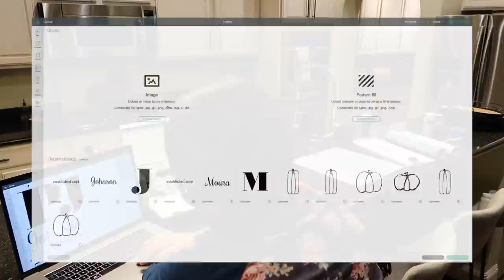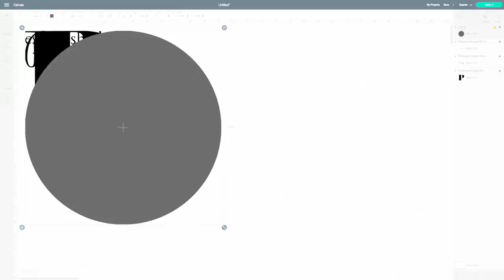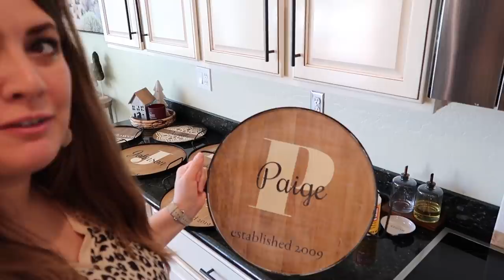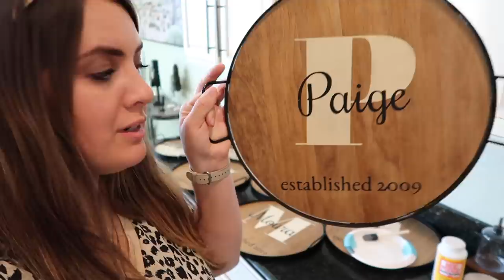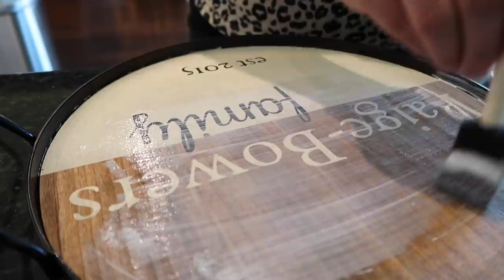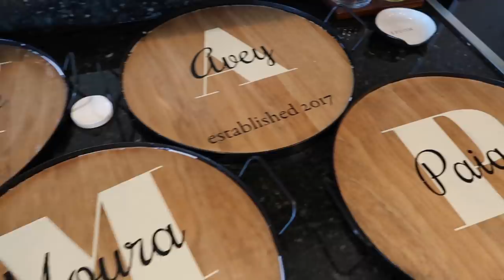THERAPEUTIC AFTER DARK CLEAN WITH ME 2021 :: Cleaning Motivation, DIY, Deep Cleaning Ecloths + More!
I'm so happy to be teaming up with Cricut to show you how I make some personalized trays for gifts for my siblings!
Hey guys!!  Today I'm staying up late with you for a Therapeutic After Dark Clean With Me! Let's hang out as I do our nightly cleaning routine, make some DIY gifts for my siblings, as well as deep clean my ecloths & organize our cleaning cabinet! I hope this peaceful  cleaning video gives you lots of speed cleaning motivation, as well as a friend to hang out with! I hope you have an incredible day - You deserve it! Love you guys!!

♡ L I N K S ♡   {commisionable links below}

✻ CLEANING
+dawn power wash
+mop & bucket
+cordless vacuum

✻ HOME
kitchen
+command bottle holder
+command basket
+black silverware
+magnetic cups
+bar stools
living room

✻ CLOTHING+ACCESSORIES
+my nails

+MORE Clean With Me 2021 / Cleaning Motivation

I am so thankful to call YouTube my job! I am always very picky on what brands I work with & what products I share - {If I won't share it with my sisters & mom, I would never share it with you!} Some links above may be affiliate links. Thank you so much for supporting me & my channel on this journey!! XO

THERAPEUTIC AFTER DARK CLEAN WITH ME 2021 :: CLEANING MOTIVATION, DIY, DEEP CLEAN ECLOTHS & ORGANIZE WITH ME | This Crazy Life